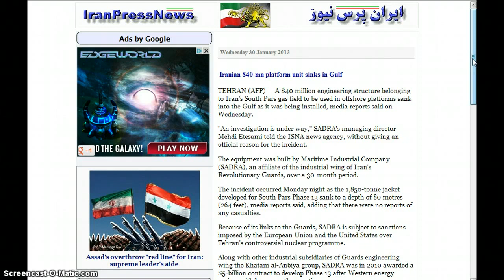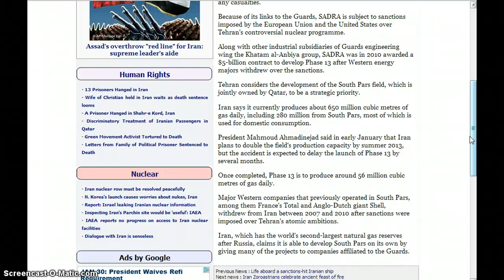Iraninan $40 mn platform sinks in Gulf(Investigation on the way)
rock bottom